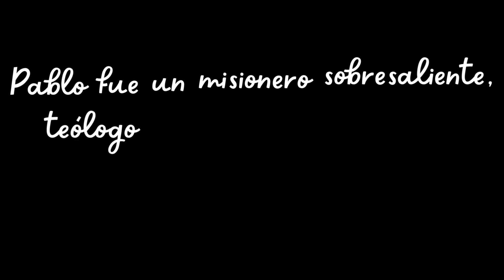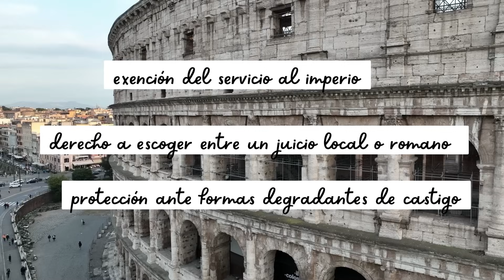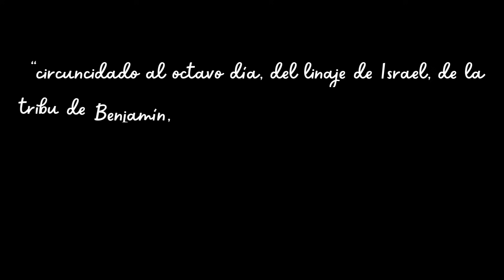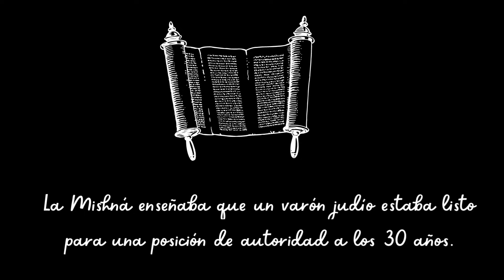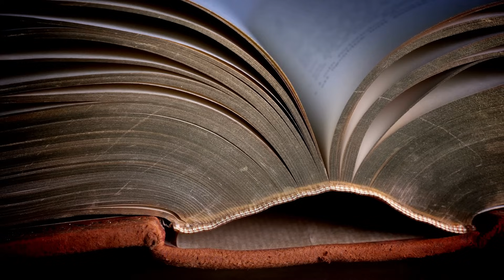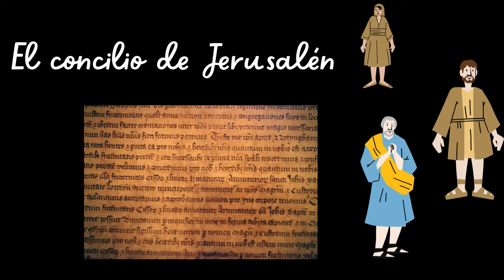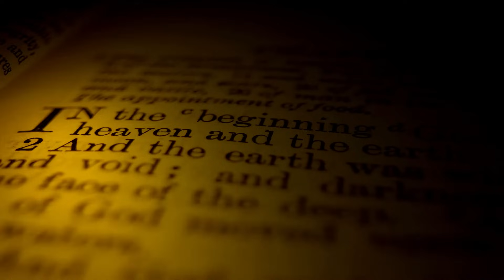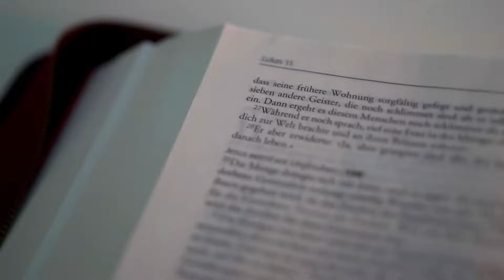Pablo: El Apostol de Cristo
En este contenido te traemos la vida y ministerio del apostol Pablo, el cual fue un misionero sobresaliente, teólogo y escritor de la iglesia primitiva. Figura de gran relevancia en el nuevo testamento y en la historia del cristianismo.